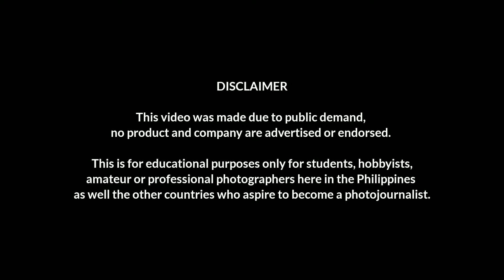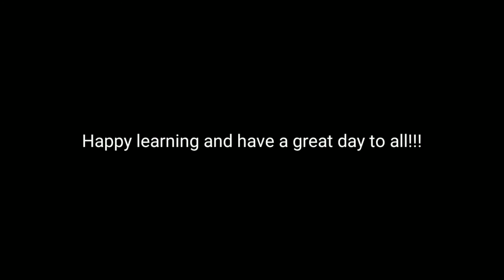PAW: Photojournalist-At-Work 'On The Spot'' (Episode 6)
This video was made due to public demand, no product and company are advertised or endorsed.

PAW: Photojournalist-At-Work 'On The Spot'' (Episode 6) w/ Robert Alfiler

If you have questions, suggestions, or topics you want me to discuss related to Photojournalism don't hesitate to drop a message in the comment box below and I will answer to the best of my knowledge based on my experience in the world of photojournalism.

I hope you find it interesting and informative in the world of Photojournalism. Kindly SHARE, LIKE, and SUBSCRIBED to my Youtube channel and be updated for more uploaded videos for my next episode of Photojournalist-At-Work (PAW), thank you so much, happy learning, and have a great day!!!